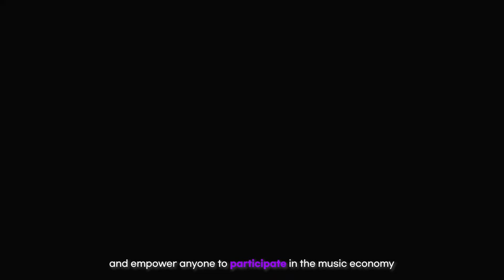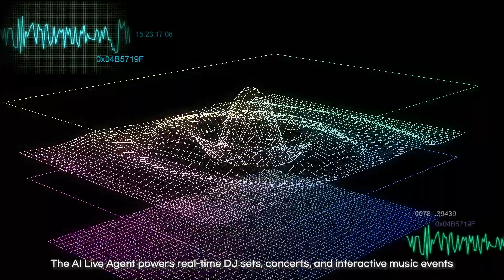HAiO Introduction by CEO Joel Roberts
HAiO CEO Joel Roberts explains how we're redefining music with AI Agents, Web3 infrastructure, and real user monetization.